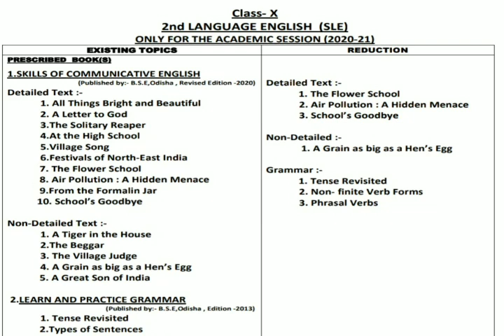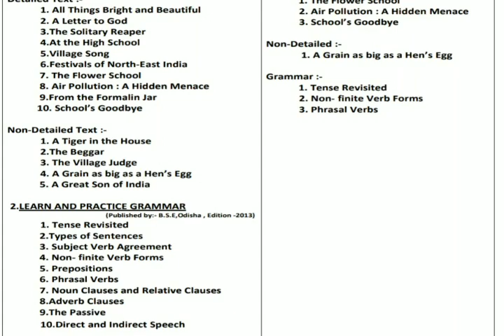🛑ENGLISH REVISED SYLLABUS ANALYSIS, CLASS-X, BSE, ODISHA(2020-21)